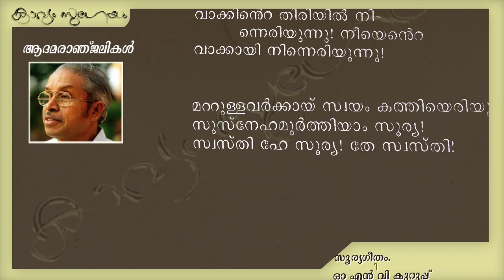Sooryageetham |സൂര്യഗീതം |O. N. V. Kurup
. സൂര്യഗീതം  -ഒ.എൻ.വി കുറുപ്പ്